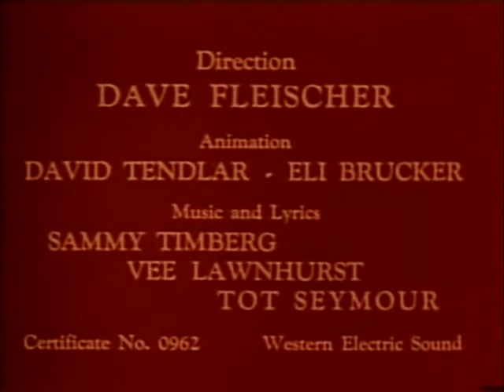Color Classic: Play Safe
A boy and his dog lay around outside. The boy is bored of playing with his train set, and imagines being the engineer of a real train. The boy ties the dog up while he's asleep, and sneaks off. As the boy sneaks off, the dog tries to stop him, but finds he's tied up. The boy sneaks onto a train. He falls off, bumping his head, and slips into his own fantasy about driving a talking train that takes him on a nightmarish ride.